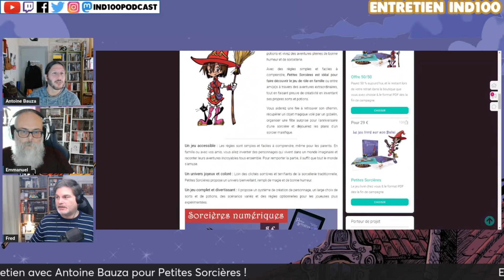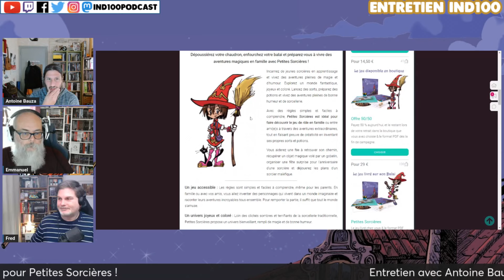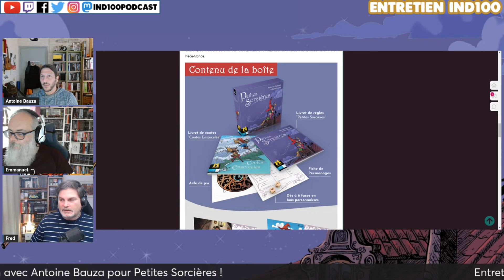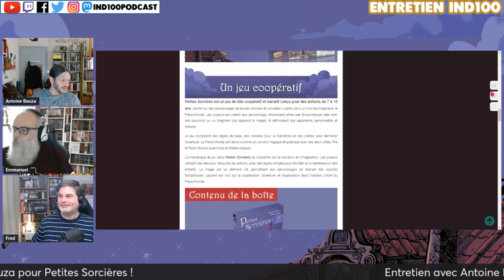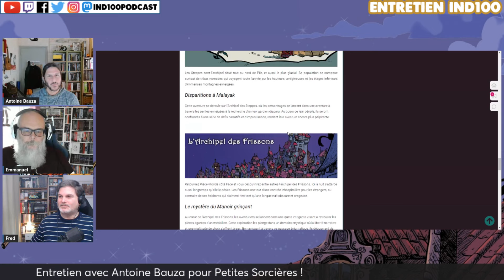Entretien Ind100 - Antoine Bauza/Matagot pour Petites Sorcières !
Pour ce nouvel entretien Ind100, nous recevons Antoine Bauza.
On y parle de Petites Sorcières, son jdr pour les plus jeunes, actuellement en financement chez Matagot.

📜 Chapitrage 📜
👉 Début de la vidéo : 00:00
👉 Début du live : 01:56
🔎 Présentation de Petites Sorcières et histoire du jeu : 04:00
🔎 Matagot et le JDR : 17:00
🔎 Petites Sorcières, qu'est-ce que c'est ? : 18:28
🔎 Petites Sorcières, un jeu designé pour les enfants ? : 26:00
🔎 Petites Sorcières, création de perso et système de jeu : 29:32
🔎 Petites Sorcières, les types d'aventures : 36:40
🔎 Et après ? : 42:04
🔎 Matagot, le financement et le développement de jdr à venir : 47:15
🗣️ Le mot de la fin (et un peu de jeu de société) : 51:41
👉 Générique de fin : 57:17
☕ Nous soutenir ! ☕

👉 Crédits 👈
Chroniqueurs : Emmanuel & Fred
Vignette : Fred

❓ Provenance des ouvrages présentés dans cette vidéo ❓
- achats personnels